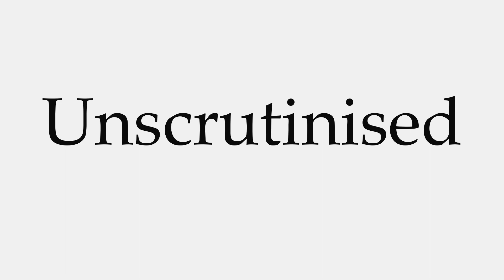How to Pronounce Unscrutinised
This video shows you how to pronounce Unscrutinised